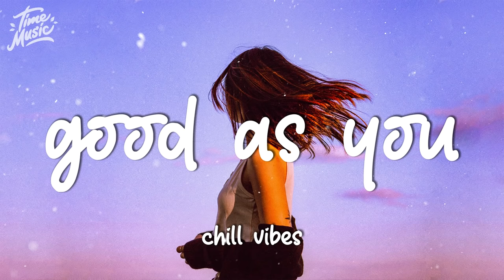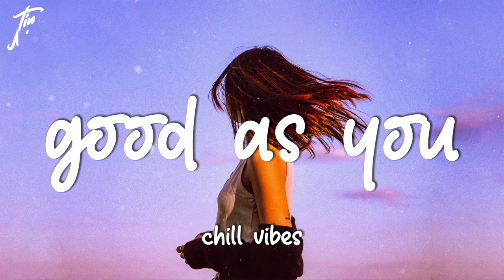Good as you - Morning songs to boost your mood ~ English chill vibes songs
✌ Hi guys, every day Time Music update the channel with playlist music mix of the newest pop, chill tracks, summer songs, road trip songs, morning music, coffee songs, r&b songs and chill vibes playlist, best chill music mix/depression-sad songs for my subscribers.